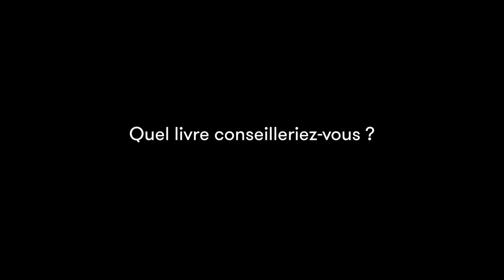Jean-Paul Didierlaurent, Macadam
Jean-Paul Didierlaurent vous présente son ouvrage "Macadam". Parution le 10 septembre 2015 aux éditions Au diable Vauvert. Rentrée littéraire automne 2015.